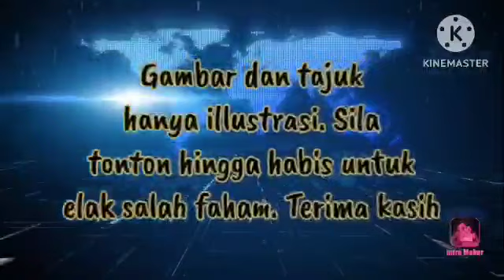SECARA RASMI!! TPM TERIMA KAFARAH BESAR DARI ALLAH!! 3 JUTA AHLI UMNO TERGAMAM!!